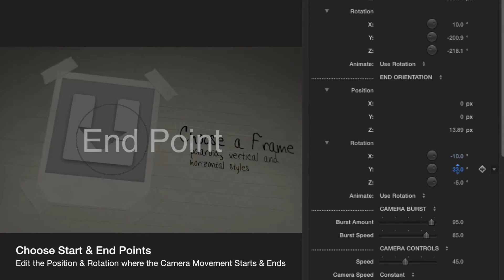Pixel Film Studios - Sketched - Stylized Production Package - Final Cut Pro X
Sketched is a production package created exclusively for Final Cut Pro X. Sketched provides users with a a stylized notebook environment that includes 22 premade shots, 2 lower thirds, 5 unique overlays and 4 page flipping transitions. With Sketched, users can create amazing sketchbook scenes using their personal photos and videos. Anything is possible using themes from Pixel Film Studios.
Includes 22 Unique Scene Presets
This package includes 22 amazing shots of varied styles to choose from. Each preset has a unique camera movement to animate it into frame. First, users must choose whether they want a scene to be written or revealed through an ink drip. Written shots animate each character of text in as if the letters were being written on screen while the ink drip presets include a liquid splash that reveals the text. Each ink drip preset contains a unique drip animation.
Amazing Controls in Final Cut Pro X
Sketched environments include an advanced control setup so that users can change scenes however they like. The frame can be altered from a polaroid to simple horizontal and vertical frames, or no frame at all if necessary. Users can adjust the camera movement of each shot by choosing a start and end point and using the on-screen placement controls for additional ease of use. Many more controls be edited using the inspector window in FCPX.
Endless Style
To change the overall hue of the scene users can use the light color picker to select a desired color and then position the light however they like while editing the falloff to create a more wide or narrow range of lightness. Users can then adjust the intensity of the Frame, Drop Zone and Background Colors, or how effected by the light each layer is. Depth of Field can be added to create realistic camera effects, or turned off for a cleaner look.
5 Beautiful Overlay Types
To further stylize scenes users can add one, or more of the beautiful overlays included in this package. The paper overlay is a looping animation of papers that gives environments the final touches of stylization. Users can adjust the blend mode, color, opacity, speed, strobe and more. A looping flare animation with similar controls is also given so that users can add light effects to scenes easily. A textured frame, vignette and watercolor texture are also included so that users can enhance scenes in a variety of ways.
Flip the Page
Sketched contains a set of page flipping transitions that animate from the Left, Right, Top and Bottom of the Screen. Users can create an awesome connection between scenes using these page flipping transitions as if the video was straight out of a notebook. Presets that include motion blur and without motion blur are included so that users with less powerful computers can enjoy the transitions as well.